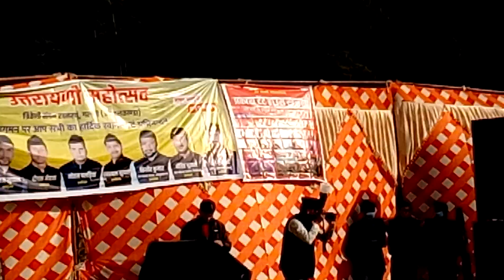नॉनस्टॉप कुमाऊनी गीतों के साथ! लोक गायिका मेघना चंदा! Meghna Chandra !!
गलनी खनस्यूं (ओखलकांडा) आयोजित उतरायणी महोत्सव  में  लोक गायिका मेघनाथ चंदा